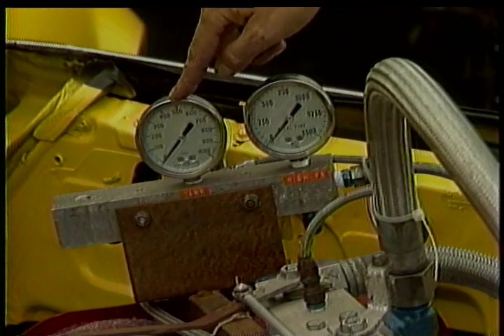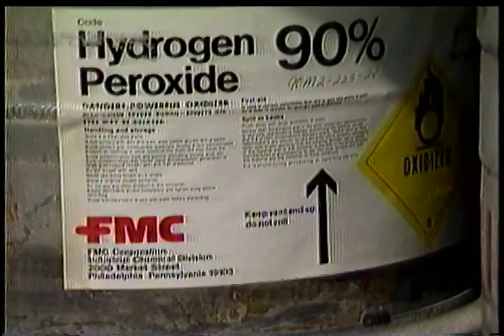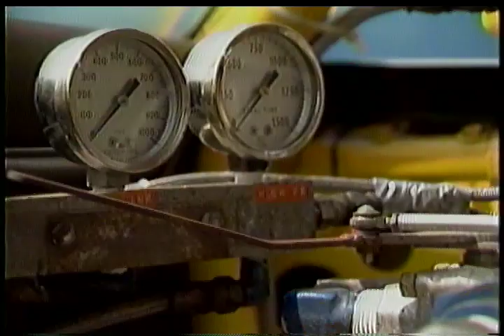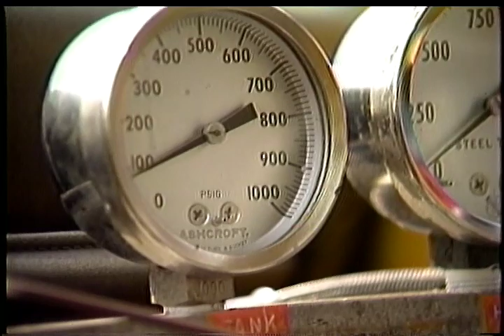Ken Carter: World Record rocket car ramp to ramp jump - Sunday, Aug 29 1982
This is a great little find from our archives. Rob Hill and the Hill's Video Productions crew documented the days leading up to and including the final world record 186 foot jump over a replica of a Caesars Palace fountain infested with alligators, at Cayuga Speedway, in Hagersville, ON. In reviewing all the original 3/4” shoot tapes, Rob’s recollection was confirmed, that there actually was only one alligator in the pit. An impressive feat nonetheless!

Hill's Video Productions
2440 Industrial St., Burlington, ON